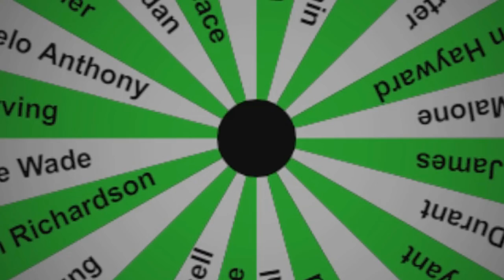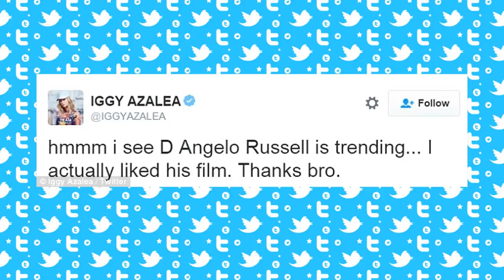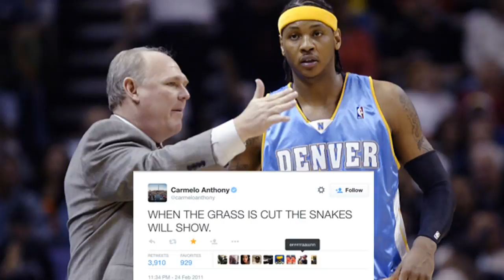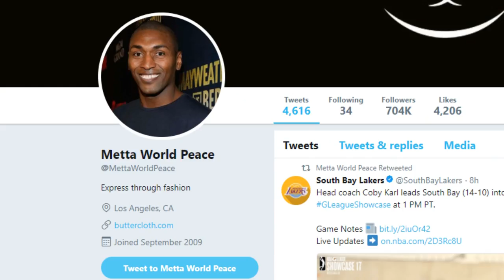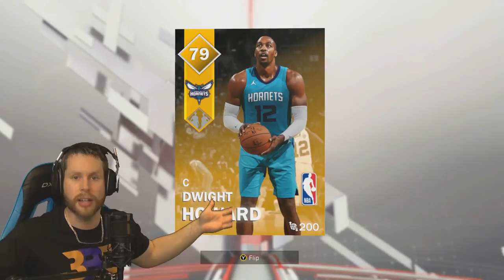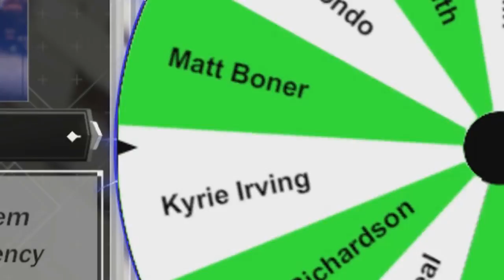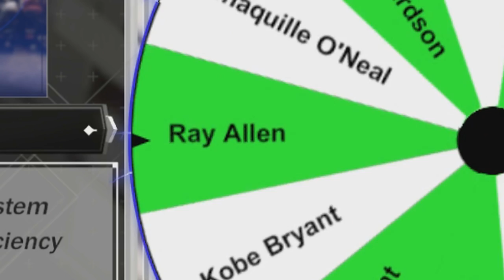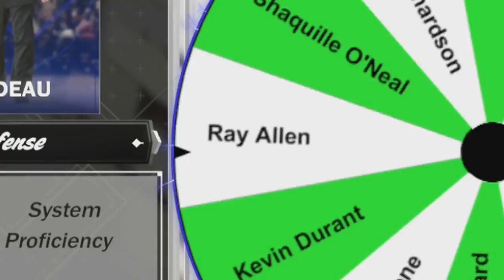Wheel of NBA Snakes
The biggest snakes in NBA's history